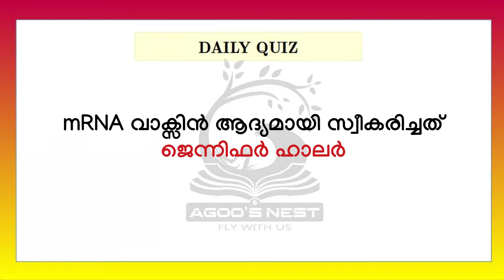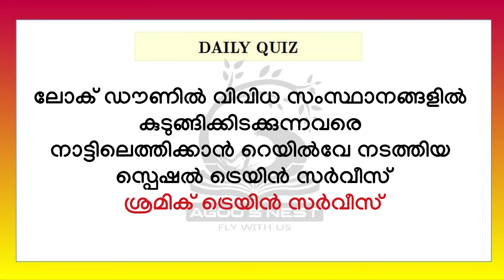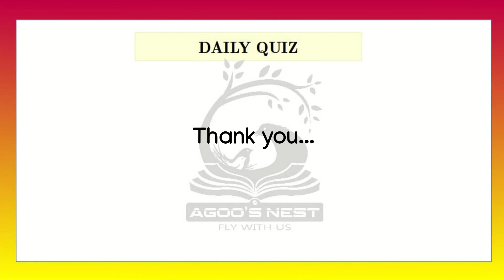Daily Quiz || Covid 19 || Day10